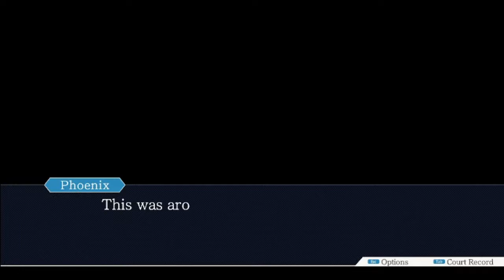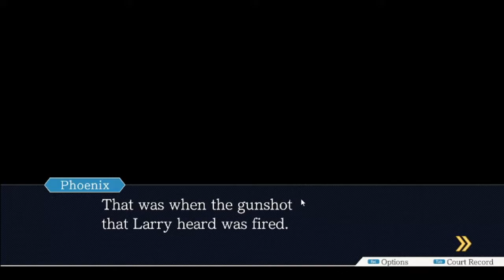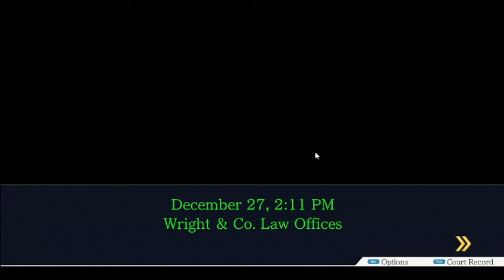Ravern Crew Play: Ace Attorney Case 4-15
Wright begins to piece together the events of that fateful night.